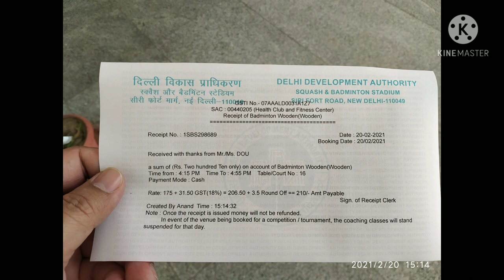Badminton courts at SIRI FORT SPORTS COMPLEX, NEW DELHI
Siri Fort Sports Complex has been set up by the Delhi Development Authority as a part of development and growth of Sports in Delhi. The complex was built in 1989, next to the Asian Games village by the Delhi Development Authority (DDA), which also runs the facility now. Also close by is the Siri Fort Auditorium complex. It has various sporting facilities like flood lit Tennis, Basketball, Golf Driving Range, an Indoor Badminton Stadium and playing facilities for Squash, Table Tennis, Billiards, Cricket, Football, Hockey, Aerobics, Yoga, Taekwondo, Multi gym, Swimming, Mini Golf Course, Jogging, Croquet, Skating, Shooting , Reiki, Naturopathy & Children Park. Facilities like Kruv Maga, Western Dance, Balle and Jazz have recently been added.

With its strategic location in the heart of South Delhi and it's well equipped facilities in 27 sporting disciplines, the complex also attracts for it's sheer aesthetic value. Encompassed by lush green lawns, the complex houses clay and deco turf courts for tennis enthusiasts, a plethora of other sporting facilities like cricket, hockey, basketball, a full service fitness centre, and even yoga and aerobics for the health conscious. In addition, the complex is home to the most popular Golf driving range of the country and an air rifle/pistol shooting range. The newly constructed aquatic pool is an added attraction. It's modern squash courts, Madan Lal Academy for Cricket, coaching for Tennis, Badminton and Squash remains star attractions.